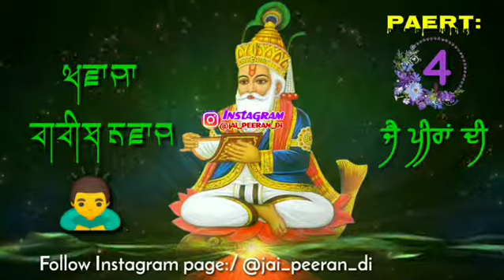Jai Peeran Di / Status Video